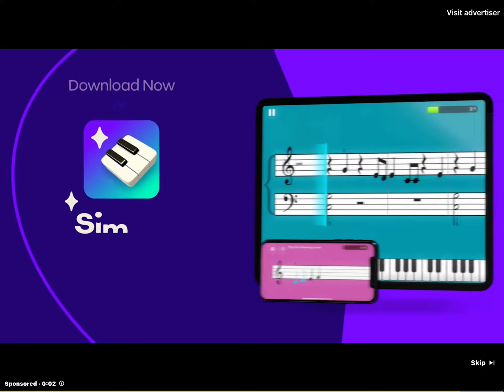Simply piano ad 8 #34